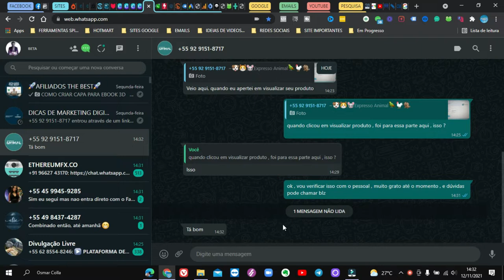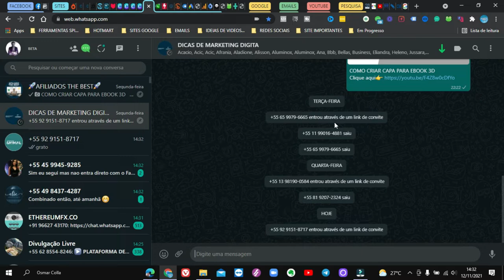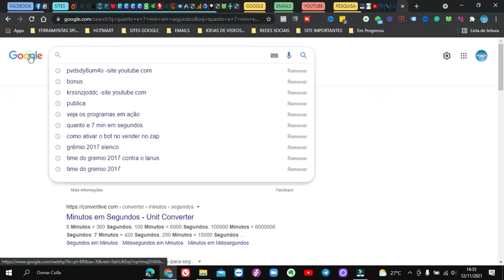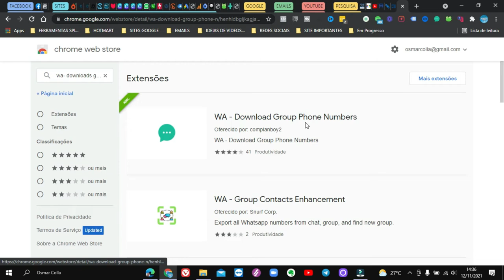COMO NÃO PERDER NENHUMA CONVERSA NO WHATSAPP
Conheça essa exelente ferramenta que vai te ajudar a não perder mais nenhuma conversa no Whtasapp e claro com isso também não vai perder nenhuma venda também.

Nome da Extensão:
WA- Download Group Phone Numbers